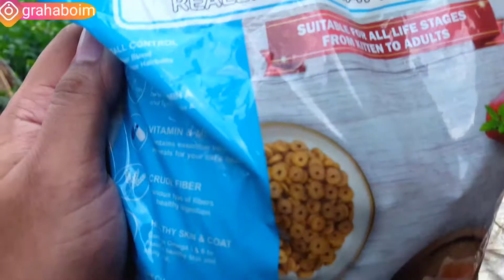BOIMVLOG18|STRAY CAT FEEDING |2 KUCING BETINA INI SETIAP SORE & MALAM MAMPIR KE RUMAH MINTA MAKAN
BOIMVLOG18|STRAY CAT STREET FEEDING |2 KUCING BETINA INI SETIAP SORE MAMPIR KE RUMAH MINTA MAKAN

VLOG SEPUTAR KUCING DEPAN RUMAH

ADA SEDIKIT REJEKI SAYA DI PAS NGANGGUR SAYA COBA KASIH KE ANTAR MAHKLUK HIDUP YG HIDUP DI JALAN2
PASAR DAN GORONG2

TERIMKASIH JANGAN LUPA

hasil dari tayangan dari konten ngasih makan kucing akan di belikan makanan kucing jika gajian dari adsen

terimakasih